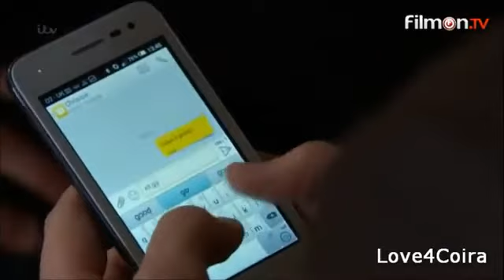gay love: aaron and robert, gay kisses part 2